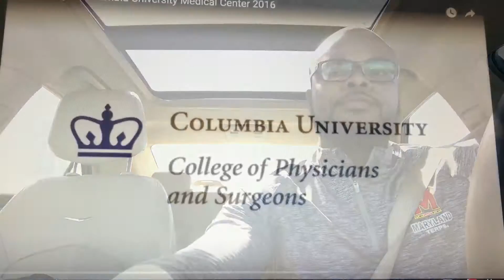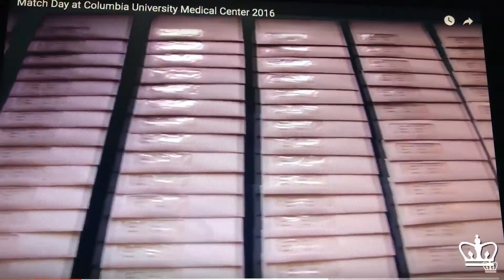MATCH DAY for medical students: Tips for a successful match!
Match Day occurs on the third Friday of March each year at each of the 155 medical schools in the United States where the results of the National Resident Matching Program are announced. For ophthalmology, the match day is in the second week of January through the San Francisco match system. By entering the Match system, applicants are contractually obligated to go to the residency, internship or fellowship program at the institution to which they were matched. The same applies to the programs; they are obligated to take the applicants who matched into them.

Books on the MATCH process:
First Aid For The Match
The Ultimate Guide to Choosing a Medical Specialty

Dr. Webb's new book, Overcoming the Odds (ranked 5 STARS!) is available NOW